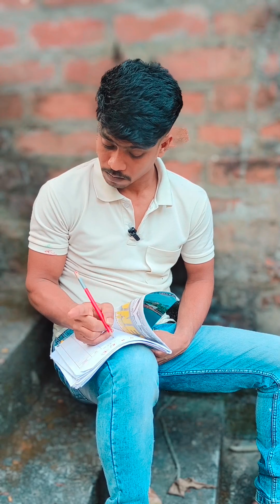স্বামী স্ত্রীর দুষ্টু মিষ্টি ঝগড়া 😂 🤣 একটু হাসলে ক্ষতি কি 😜।। Bengalifunnyvideo ।। Comedyvideo ।।